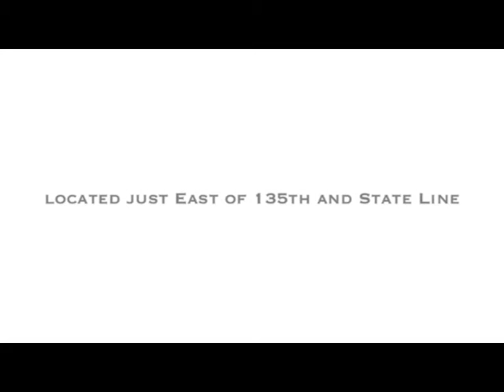Ford Focus Dealer Overland Park, KS | Ford Focus Dealership Overland Park, KS